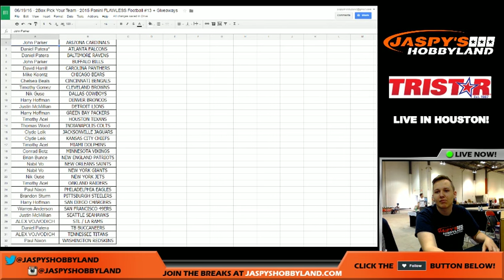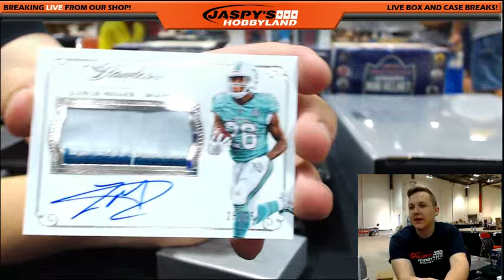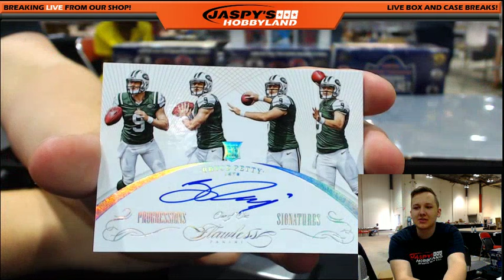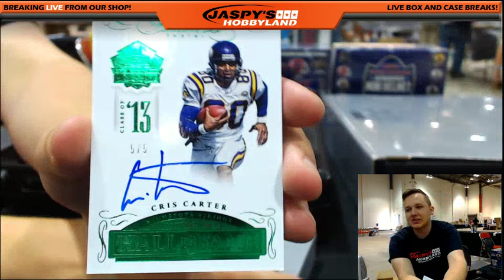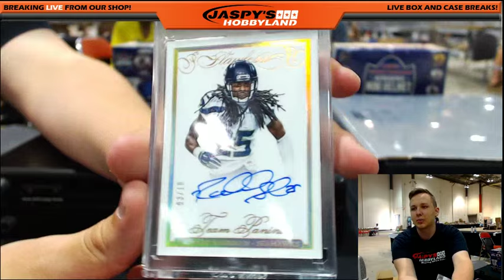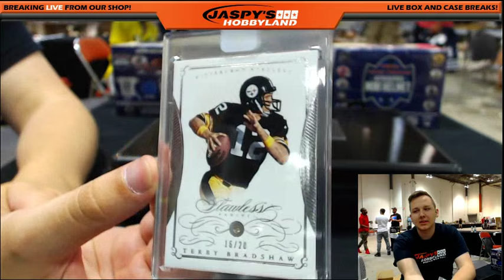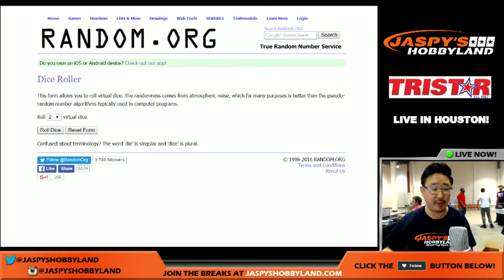6/19/16 - 2015 Panini Flawless Football PYT #13